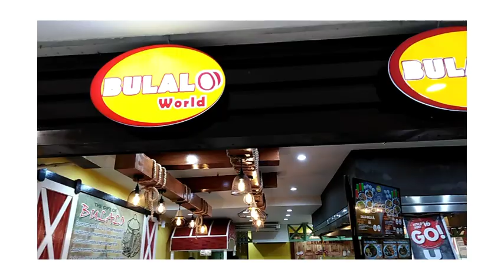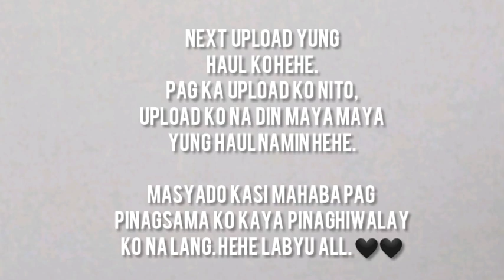NAG DIVISORIA KAMI!!!! (WALA NANG MAGAGANDANG TINDA SA DIVISORIA?!)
hope u enjoy guys. pag ka upload ko nito, maya maya lang iuupload ko na yung haul hehe. love u all! pls continue to support my channel, watch nyo lagi vlogs ko huhu. sana ngayong taon na to mareach na natin ung 1k subs. HELP ME GUYS PLEASE HEHEHEHE.

suggest kayo mga contents hehe~